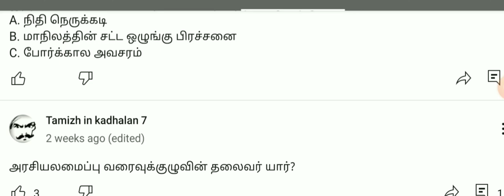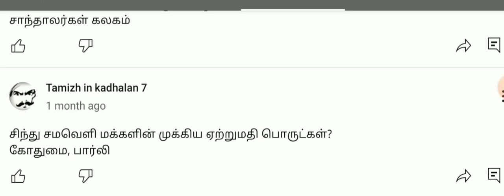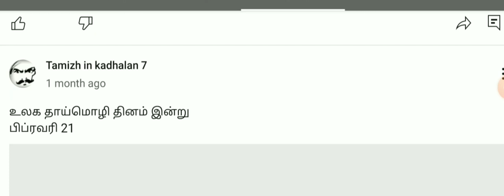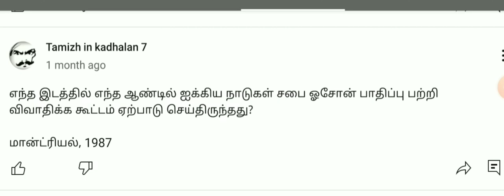Tnpsc important GK questions~part 12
to study group exams preparations and easily to understand school childrens to their subjescts and another informative detais